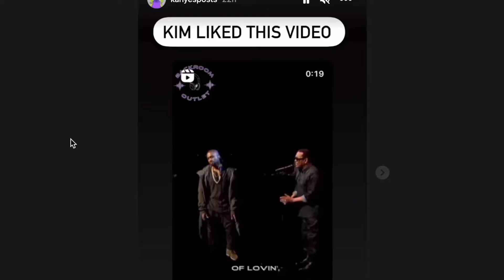Kim Kardashian DEPORTS Bianca Censori Back To AUSTRALIA After Using Connections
Kim Kardashian DEPORTS Bianca Censori Back To AUSTRALIA